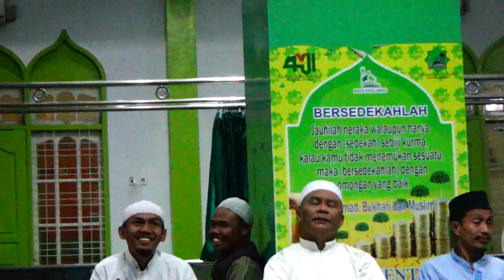LIMA KONSEP PACARAN ISLAMI OLEH DR.H.M.RAKIB JAMARI RIAU. INDONESIA. 2020.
HARAM HUKUMNYA PACARAN DENGAN ORANG YANG TIDAK SEAGAMA. INILAH KULIAH SUBUH DR.HM.RAKIB DI NURUL JANNAH, PEKANBARU RIAU INDONESIA. 12 JANUARI 2020. PAGI AHAD, DASARNYA QS ANNISA' AYAT 1 - 3, KEMUDIAN QS 78 AYAT 8, BAHWA ALLAH SENGAJA MENCIPTAKAN MAKHLUKNYA BERPASANG-PASANGAN.. , REKAMAN M,RAKIB JAMARI.